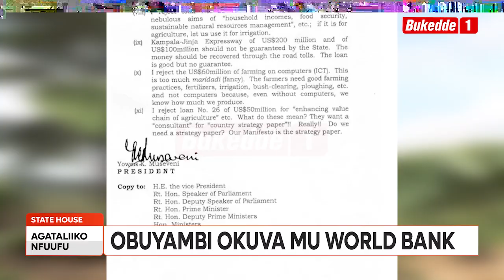Pulezidenti alambise ensonga ttaano ezinaatwala eggwanga mu maaso.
Oluvannyuma lwa bbanka yensi yonna okulangirira nga bwetagenda kuddamu kutuwola, Pulezidenti Museveni azzeemu okukasa  nga kino bwekitagenda kuyigula Uganda ttama kubanga n’amabanja gano gabadenga ga bunkenke ng’ate be baasalawo kyezirina okukola. Pulezidenti alambise ensonga ttaano ezinaatwala eggwanga mu maaso.

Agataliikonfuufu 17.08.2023